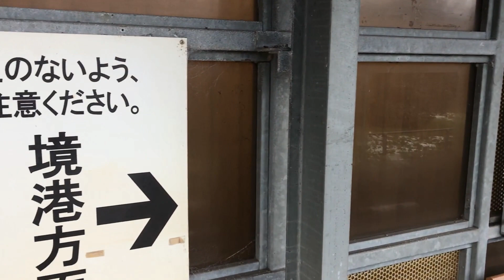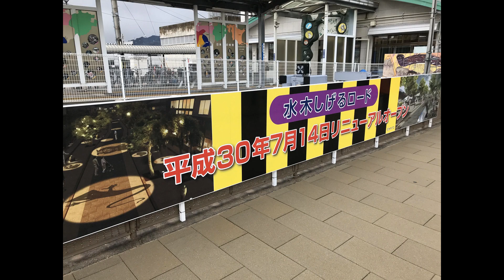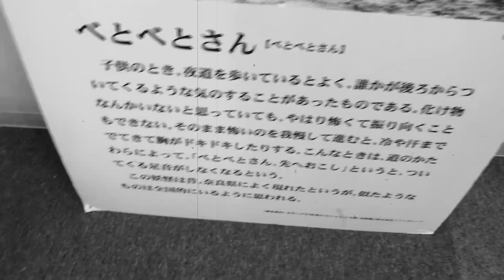【衝撃】妖怪電車にのって妖怪ランドへ移動してみた結果トンデモナイ妖怪に遭遇の件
↓テレビアニメ『ゲゲゲの鬼太郎』 5期 第90話より 「火車と魂入れ替えの術」

( *´艸｀)